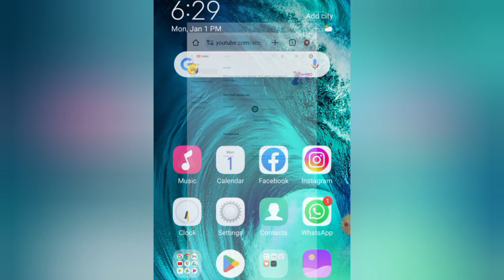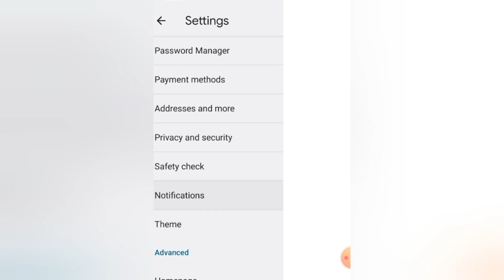Chrome ke gande message kaise band kare 2024 | How to block chrome message | ashleel message stop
In this video I am going to tell you chrome ke gande message kaise band karna hai. Chrome notification block setting 2024.

Topics Discussed -
chrome me gande message kaise band kare
chrome ke gande message kaise band kare
how to stop adult message chrome
screen par aane wale gande message kaise band kare
lock screen me aane wale chrome message kaise band kare
how to stop chrome notification 2024
google chrome notification stop
chrome notification band kaise kare 2024
chrome se aane wale gande message kaise band kare
18+ messge kaise band kare
gande message kaise band kare
Technical Imrankhan